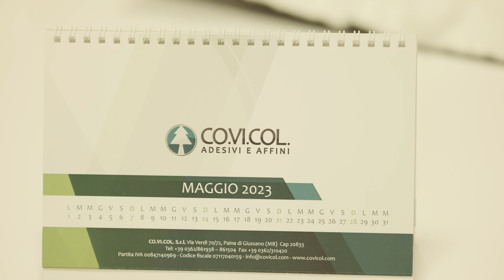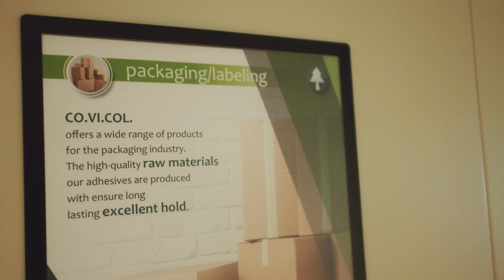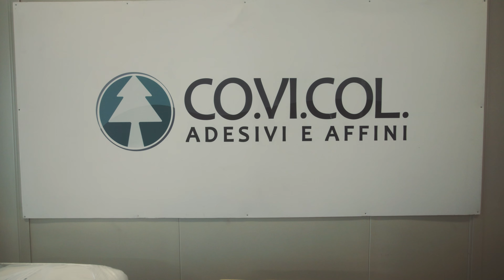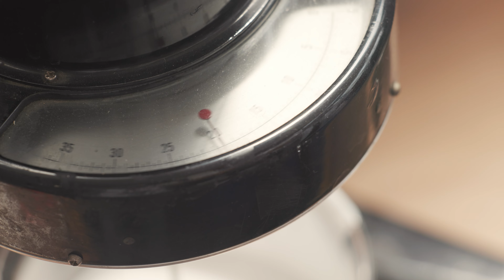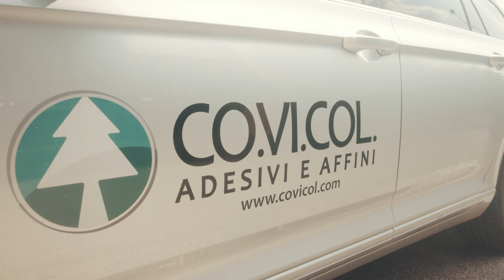CO.VI.COL “Our daily routine” - The right adhesive solutions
Corporate video I shot and edited

Shot on: Canon Eos R5c
Gimbal: Zhiyun crane lab 3